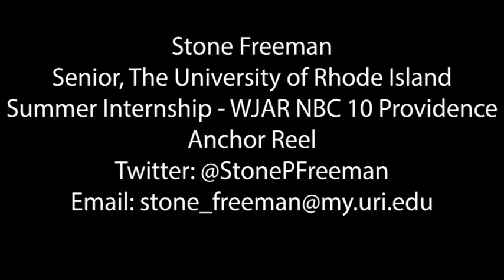Stone Freeman NBC10 Summer Internship Anchor Reel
During the summer of 2018, Stone Freeman interned with the sports department at WJAR - NBC10 in Cranston, Rhode Island. Here are some anchor highlights and a package fully edited, produced and written by Stone Freeman.